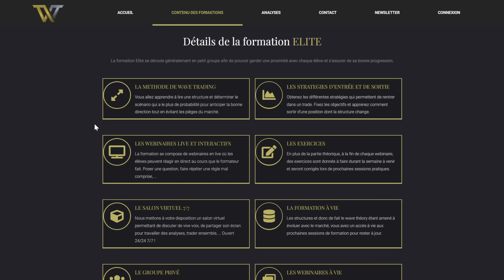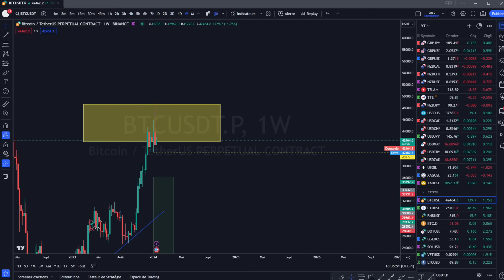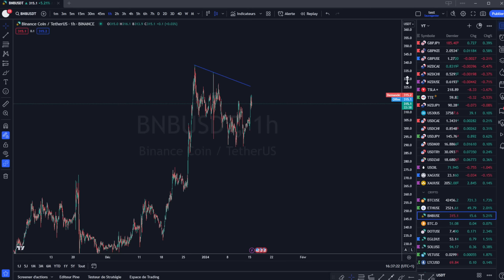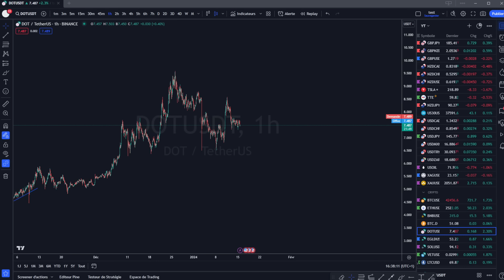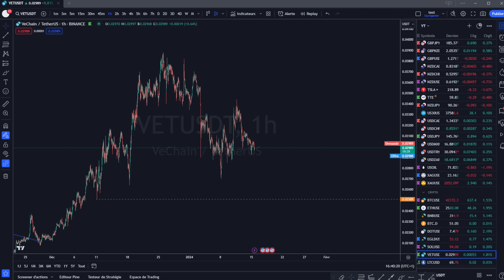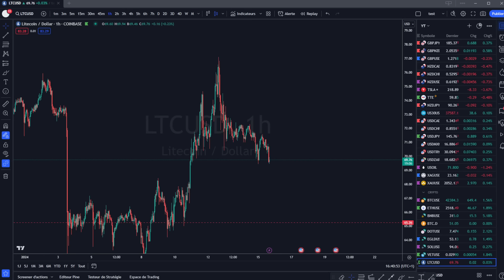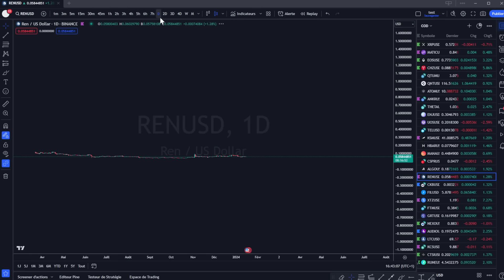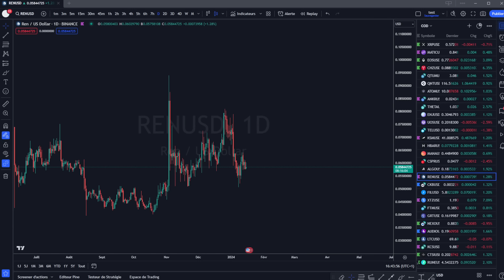BITCOIN ANALYSE ET PRÉVISION DU 15.01.24 🚨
00:00 : Intro
00:31 : Formation Wave Trading
01:12 : Analyse Crypto

Cardano ada
tezos xtz
polkadot dot